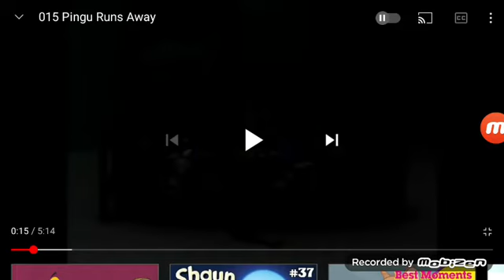RK98's Kenol Klips: Pingu's dinner disaster!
y u lokin at du descripshen feuoll?

all rights belong the one and only Australian Broadcasting Company and Mattel Wildbrain